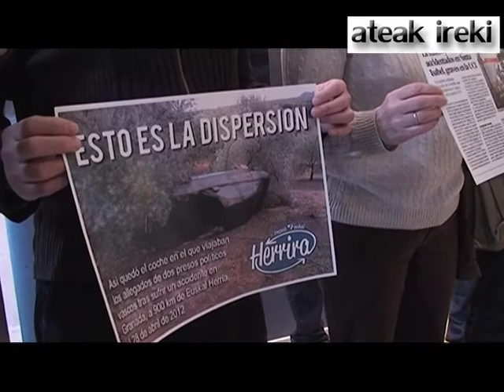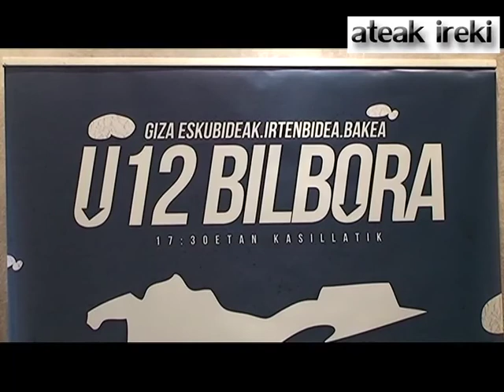Movilizaciones en recuerdo de Sara Fernandez y Karmele Solaguren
U12Bilbora: Convocan movilizaciones en recuerdo de Sara Fernandez y Karmele Solaguren y por el fin de la dispersión
Herrira ha presentado hoy en Iruñea varias movilizaciones por el fin de la dispersión y en recuerdo de Sara Fernandez y Karmele Solaguren, que fallecieron por estas fechas, en 2003 y 2004, en sendos accidentes de tráfico.